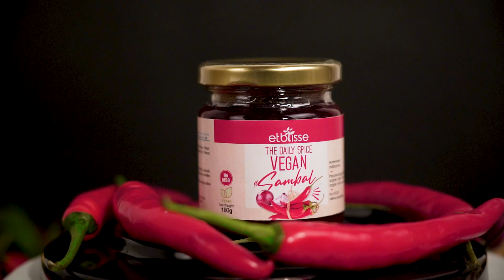Blends of firely-hot Red Chillies, and Organic Coconut Oil | The Daily Spice Vegan Sambal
Love sambal? Now you’ve got a healtheri choice to this Malaysian all-time-favourite soul condiment!

Etblisse The Daily Spice Vegan Sambal is cooked with our chef’s secret recipe with blends of spices, firely-hot red chillies, and premium organic virgin coconut oil to bring up to next level.

Try our ethical and delicious sambal today to add a spicy kick to your meals!